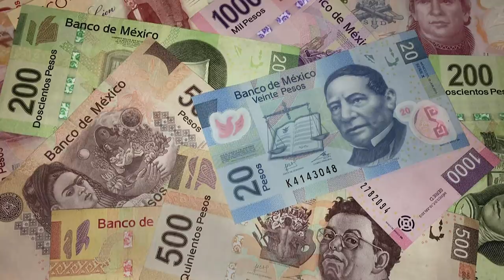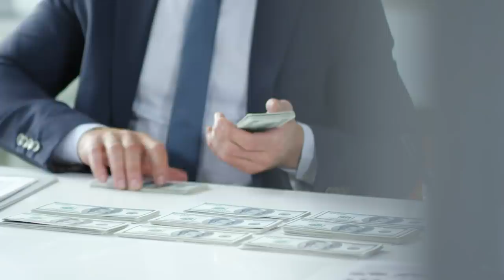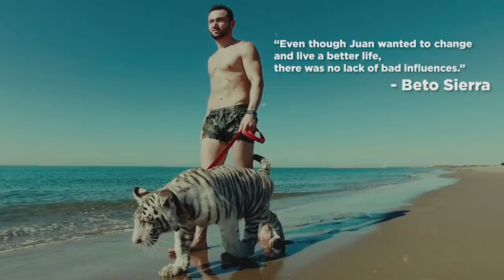Juan Luis Lagunas El Pirata: Sad & Short Life of Viral Star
Juan Luis Lagunas Rosales was a teenager that a lot of teenage boys around the world would have envied. Born in Navolato in the state of Sinaloa Mexico, his mother left him with his grandmother as a child and he never knew his father. Juan Luis Lagunas Rosales grew up with his grandmother. He dropped out of high school, and at the young age of 15, left his hometown of Navolato. He made a nearby town named Culiacan his new home. At that time, he started off making a living by washing cars.